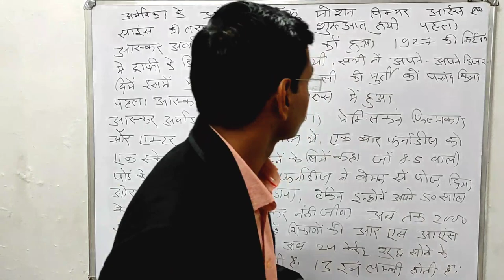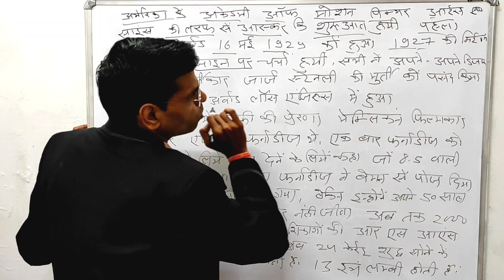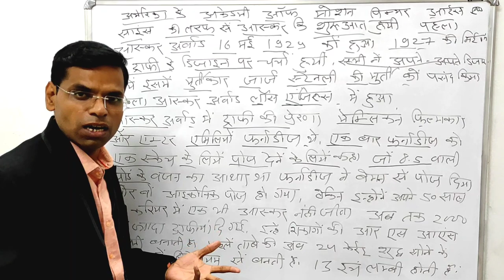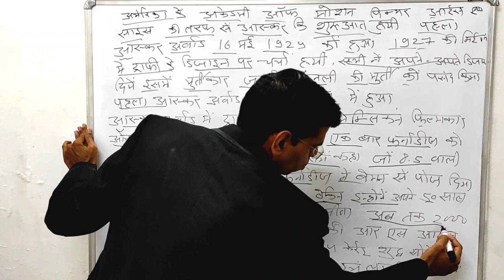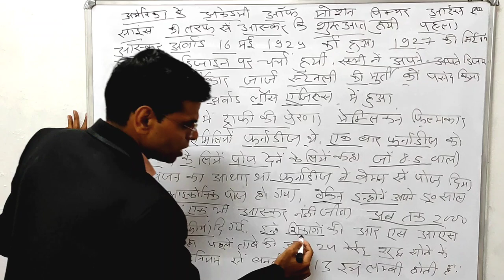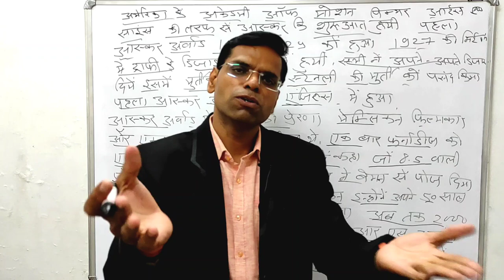ऑस्कर की ट्रॉफी में किसकी मूर्ति होती है। जिसे पाने के लिये जी-जान लगा देते है हीरो-हिरोइन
About this vidio- is vidio me apko bataunga ki oscar trophy me kiski murti hoti hai